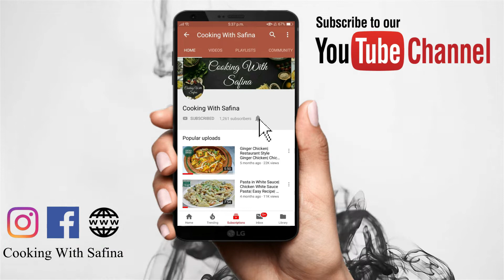How to Make French Toast | Classic Quick and Easy Recipe | Breakfast Recipe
French toast is perfect for breakfast, also its a very good brunch. It is really easy and quick to make also awesomely delicious! You can use any kind of bread of your choice for this recipe, white or brown, Italian or French. But french toast comes out best if you use thick slices of loaf bread.

Ingredients:
• 2 eggs
• 4-5 tbsp sugar
• 2-3 tbsp milk
• Desi ghee/ butter